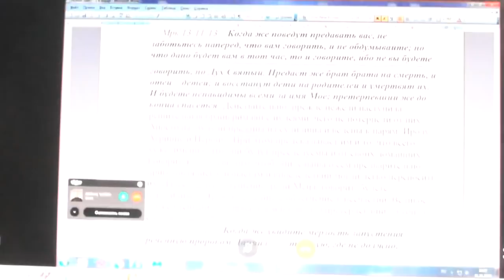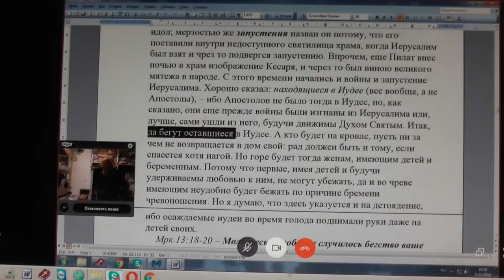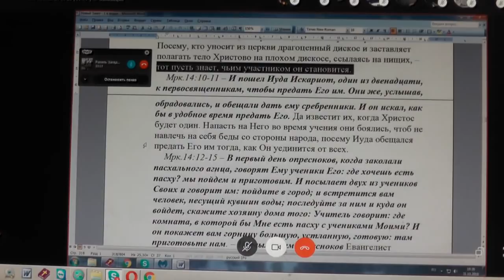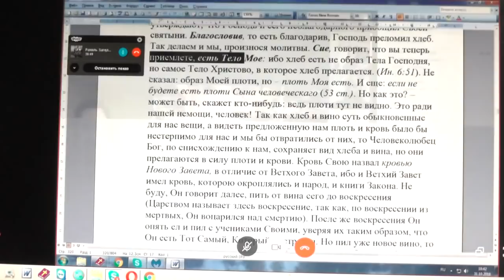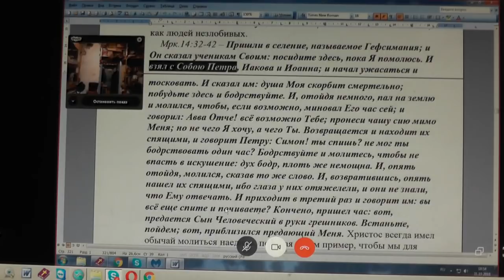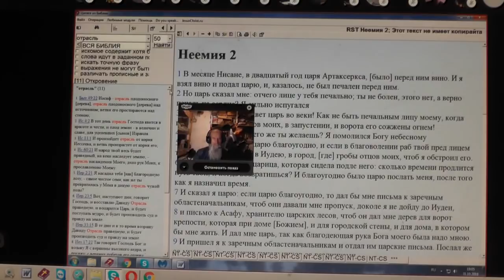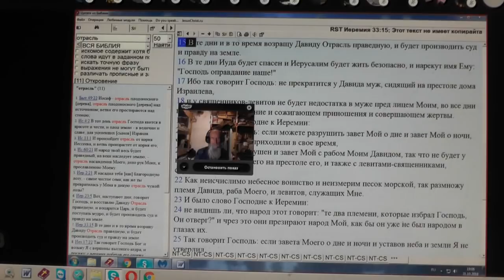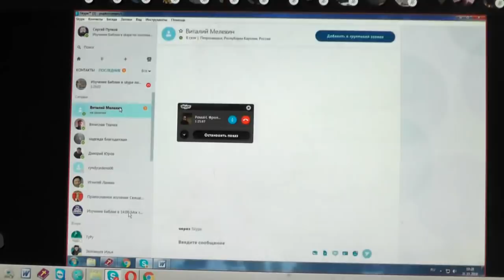Занятия по изучению святой Библии по скайпу. Мрк. 14 гл. 31. 10. 2018